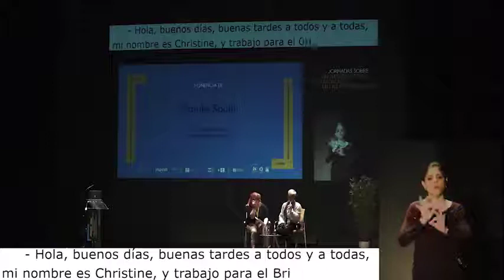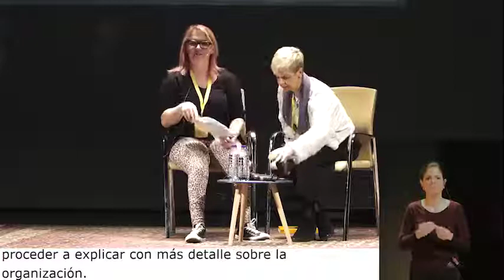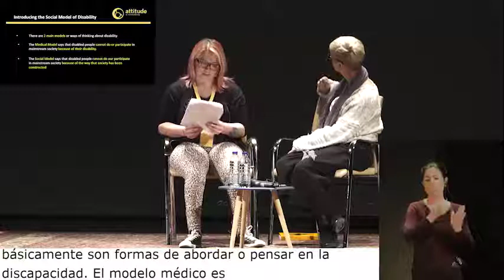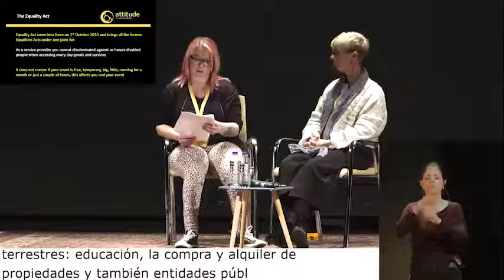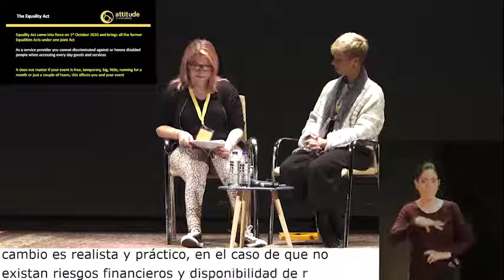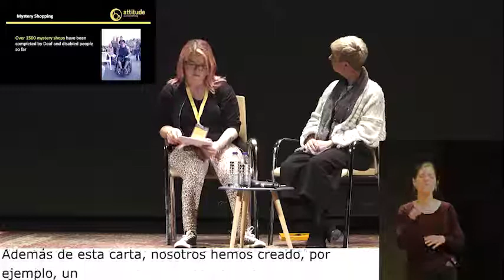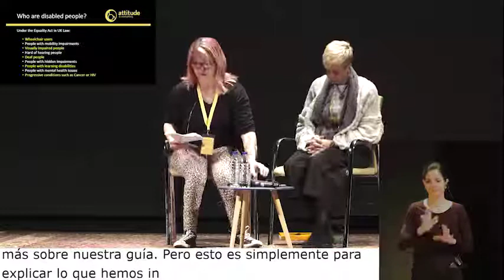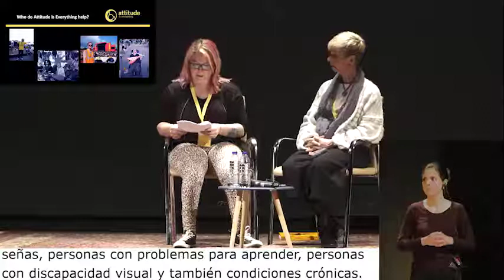Ponencia de Natalie South: “La actitud lo es todo: lograr el acceso universal”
Cómo conseguir que las organizaciones artísticas sean accesibles e inclusivas para las personas sordas y con discapacidad desde la perspectiva de la música en vivo.